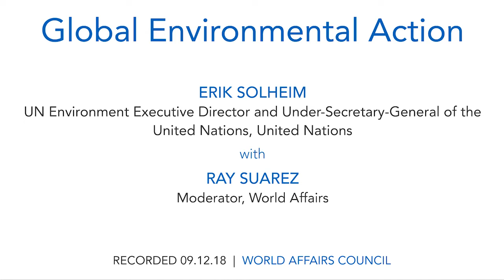Erik Solheim: Global Environmental Action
As head of the lead agency for the UN system on environmental issues globally, and the environmental dimensions of the Sustainable Development Goals, Erik Solheim will discuss the most pressing challenges of today. He is an experienced peacemaker in Sri Lanka, Nepal, Myanmar, and Sudan and will discuss the implications of climate change and environmental crises for global peace and security. On the eve of the Global Climate Action Summit in San Francisco, Erik will also reflect on the commitment of world leaders to tackling these crises, and the role of the private sector, sub-national, and non-governmental actors.

Along with climate change, one of the most critical issues facing global decision makers is plastic pollution, especially in the marine environment. It is estimated that by 2050 there will be more plastic in the oceans than fish measured by volume. Stemming the tide on plastic pollution requires immediate action from government, business and consumers, and a shift away from our current ‘take, make and dispose’ approach to plastic and other material production and use. Meanwhile, the critical linkages between pollution and human health are becoming clearer, with air pollution now identified as one of the biggest threats to human health globally, directly resulting in over 7 million deaths per year. Biodiversity is declining globally at an alarming rate, endangering food security, clean water, energy supplies, economies, and livelihoods for billions of people worldwide. Solutions to these and other challenges are known, but need financial and political support. Erik will reflect on what needs to be done, and whether our current international system for environmental governance is up to the task.

SPEAKER:
Erik Solheim
UN Environment Executive Director and Under-Secretary-General of the United Nations, United Nations

MODERATOR:
Ray Suarez
Moderator, World Affairs